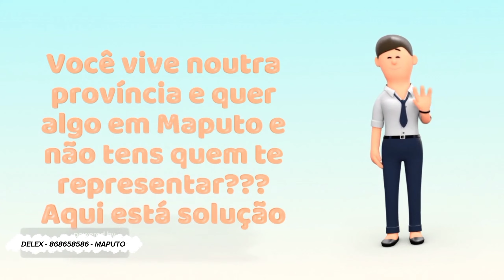Maputo de autocarro, Vista da praia | Moçambique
Queres algo em Maputo? Compra? Procura? Tratar ou levantar documento??? CHAME A DELEX

DELEX - Empresa de *estafetas* cujo objectivo é poupar e rentabilizar o seu tempo para facilitar o seu dia, para que possa focar 100% a outros assuntos teus pessoais ou mesmo empresarial, adaptando os nossos serviços as suas necessidades e oferendo múltiplas soluções para os seus pendentes.

*Tramitação/Distribuição de expedientes em qualquer Instituição pública ou privada*

Serviços diversos em:
Π BANCOS
Π FINANÇAS
Π MUNICIPIOS
Π NOTARIOS
Π REGISTROS
Π MIGRAÇÃO
Π EMBAIXADAS
Π CLINICAS
Π HOTEIS
Π ONDE FORMOS SOLICITADOS...

√ Entrada e levantamento de documentos
√ Reconhecimento de documentos
√ Entregas de documentos contabilisticos  (declaração de IRPS, ISPC, IVA etc)
√ Pagamentos diversos (Impostos, Taxas, Facturas, Agua, Propinas, Seguros, taxa de radiofusão, etc
√ Procura de cotação
√ Representação
√ Compras diversas
√ Adaptamos-nos aos pedidos dos clientes.

*Despachos de documentos*
√ Obtenção de licenças, alvará, e documentos diversos.

Adquira o pacote com 100 Livros PDF que todos deveriam ler para sucesso financeiro